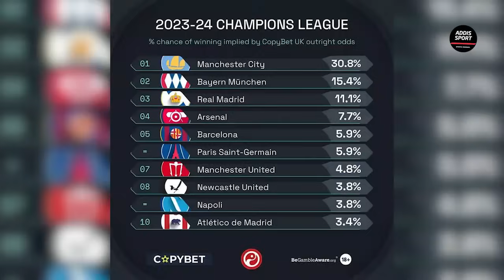ስፖርት ዜና አርብ ነሀሴ 26/2015 bisrat sport mensur abdulkeni tribune sport ብስራት ስፖርት arifsport ethiopia